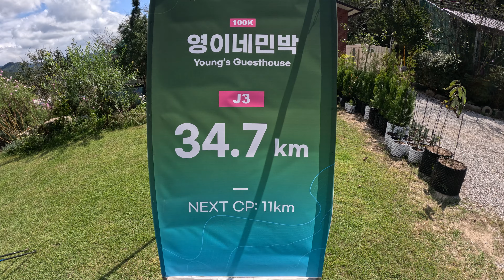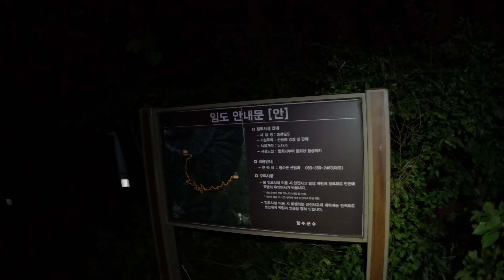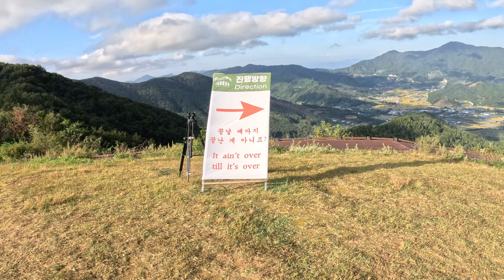[PREVIEW]장수트레일레이스 100K